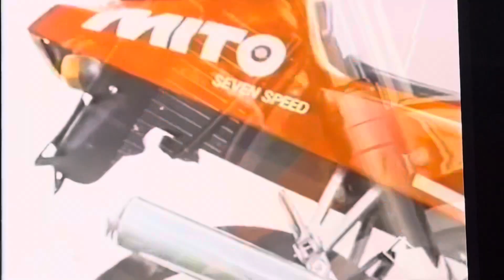Operazione nostalgia..cagiva mito 125 naked 1990 la prova di Nico Cereghini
Con questa serie di video farò vedere tutte le prove del pilota Nico Cereghini in sella a tutte le nostre amate 125 degli anni 1990 in poi Moto telai e motori ai vertici della categoria due tempi costruite ai massimi livelli per una moto per sedicenni